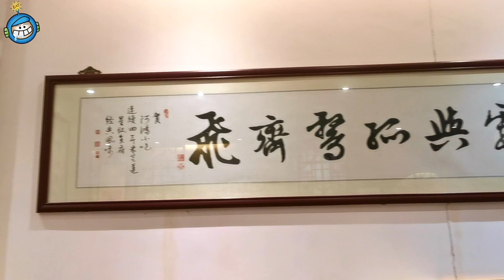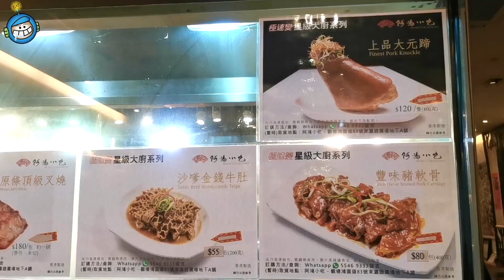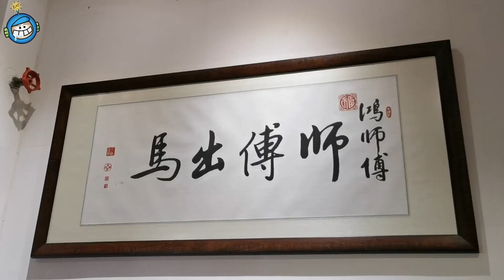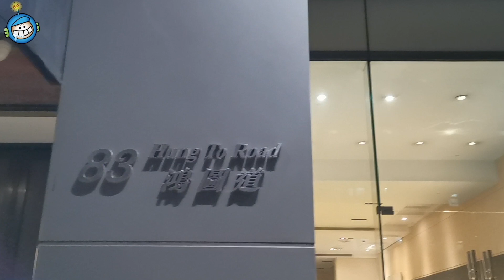{五年星🌟米芝蓮} 阿鴻小吃 Hung's Delicacies, 觀塘, 鴻圖道, HK